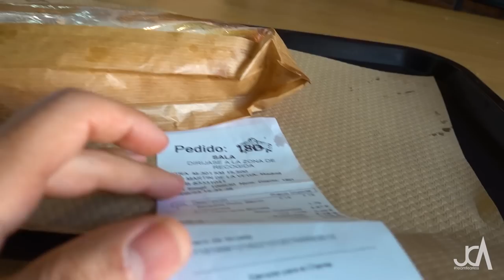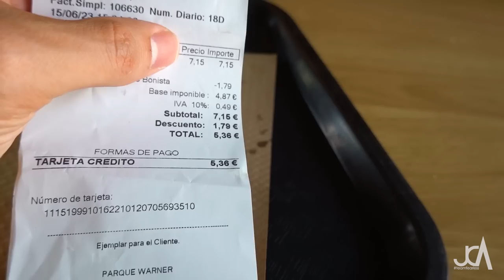PARQUE WARNER MADRID 2023 | Vlog Junio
Volvemos a Parque Warner Madrid en esta temporada 2023 acompañado de varios Miembros del Team Fearless para comprobar que tal la afluencia en Junio, un mes clave debido a la visita de multitud de escolares.
Sol, Parque Warner, atracciones y Rock And Roll!